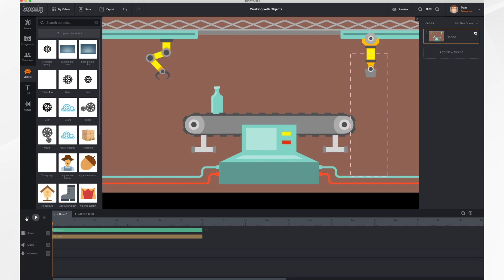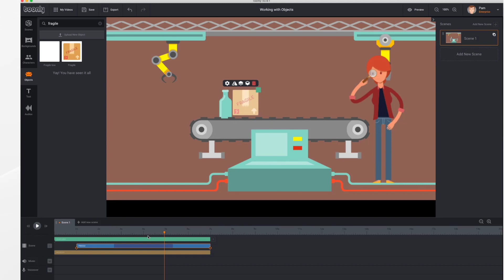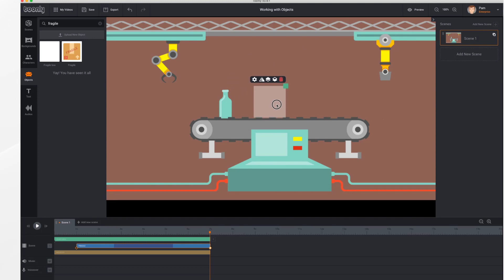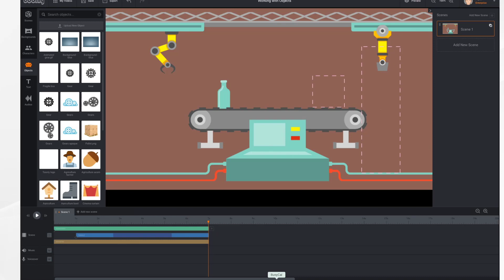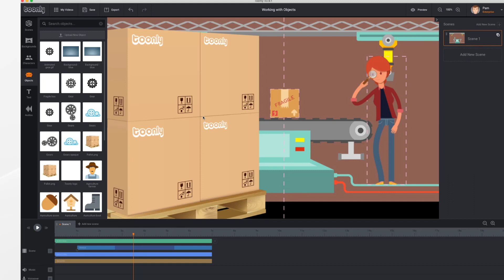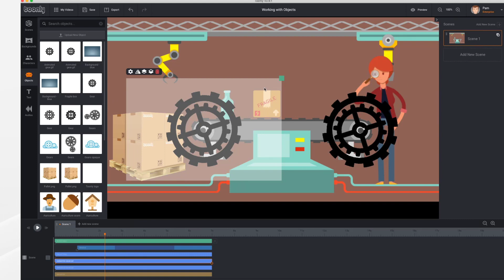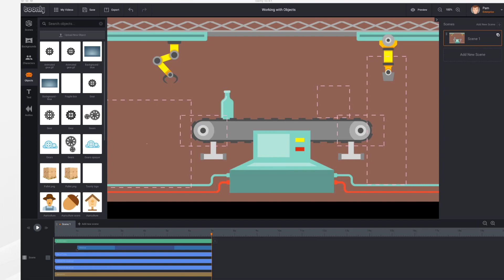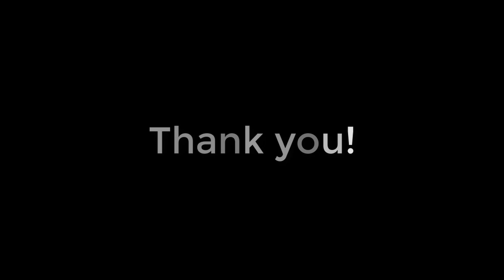Working with Objects | Toonly Tutorials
This powerful photo animation tool enables you to effortlessly create mesmerizing moving pictures and captivating motion stories...

How do I add objects to my project?
To add objects to your project click on the "objects" tab located on the left-hand side of the Toonly interface.  From there, select the objects that you would like to include in the project and drag and drop it into the project area.

Note: The currently supported formats for uploading are PNG, JPG, GIF. Including animated gifs.

How can I upload a new object?
To upload a new object click on the "Objects" tab located on the left-hand side of the Toonly interface. From there, click on the "Upload New Object" tab and select the object that you would like to upload from your computer. Then, you can give your object a name and "save and upload."
The object will then, become available in your objects tab view which you can click and drag into the project.

Can I change the color an the object in Toonly?
Changing the color of the objects is not possible at this time but you can upload your own image that matches your preferred color.

How can I rotate an object?
- Drag the object into your workspace.
- Click on the object.
- After you click on the object a red square will appear at the bottom.
- Click & hold down on the red square to rotate the object as needed.
You can also animate the rotation using keyframes! Be sure to select the rotation direction (clockwise/counterclockwise) in the object’s settings!